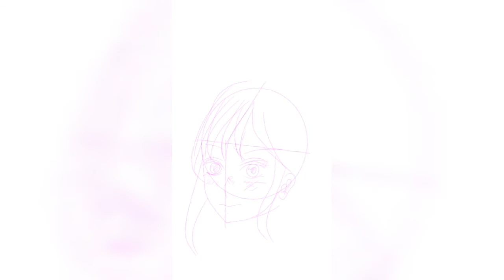Drowing Kawaii anime girl in party😍||with bts "on" song😌👌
رسمت رسمة كيوتة و انا عم اتسمع ع غنية on ل bts وهيك النتيجة😍😍👌بنوتة كيوت بالحفلة رسم فن ابداع انمي بنوتة 😍❤😚